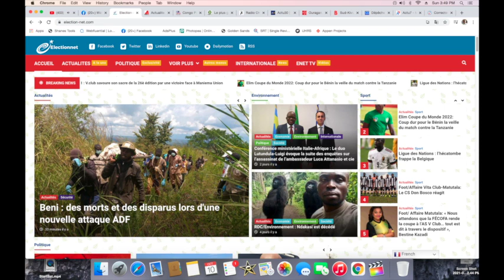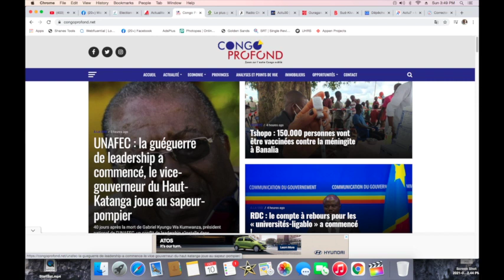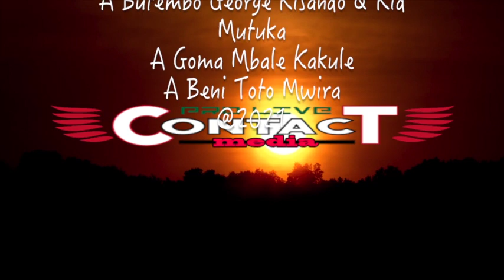CONTACTPROLIVE 10.10.21 A QUI PROFIT LES BLOCAGES CENI ET ETAT DE SIEGE